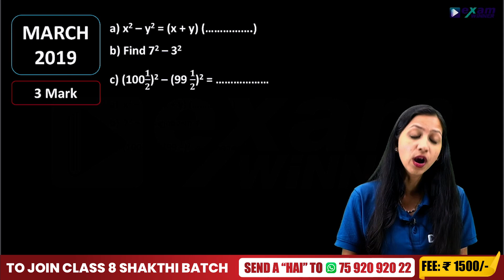Class 8 Maths | Identities/സർവസമവാക്യങ്ങൾ | 3 Mark Sure Question | Exam Winner